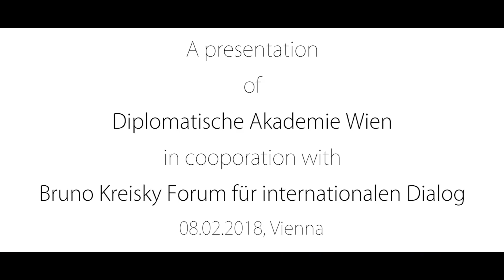US Policy and the Question of Jerusalem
Dr. Rashid Khalidi ist ein US-amerikanisch-palästinensischer Historiker des Nahen Ostens, Edward Said Professor der Modern Arab Studies an der Columbia University und Direktor des dort ansässigen Nahost-Instituts. Das Bruno Kreisky Forum für intern. Dialog lud ihn in Kooperation mit der Diplomatischen Akademie Wien zu einem Gespräch über die aktuelle politische Linie der USA in der Jerusalem-Frage.

(Englisch Originalsprache)

Veranstalter: Bruno Kreisky Forum in Kooperation mit der Diplomatischen Akademie Wien
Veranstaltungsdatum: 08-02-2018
Veranstaltungsort: Diplomatische Akademie Wien

Eröffnung:

Dr. Emil Brix
Director, Diplomatische Akademie Wien

Mag.a Gertraud Auer Borea d’Olmo
Secretary General, Bruno Kreisky Forum

Vortragender:

Dr. Rashid Khalidi
Edward Said Professor of Modern Arab Studies, Department history, Columbia University, USA

Moderation:

Dr. Leila Farsakh, political economist, Associate Professor of political science, University Massachusetts, Boston, USA

Wenn euch dieses Video gefällt, dann findet ihr mehr von uns auf folgenden Kanälen: